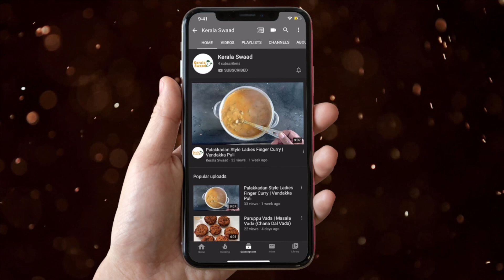Easy Fruit Custard | നാടൻ ഫ്രൂട്ട് സലാഡ് | Nadan Fruit Salad | Basic Fruit Custard